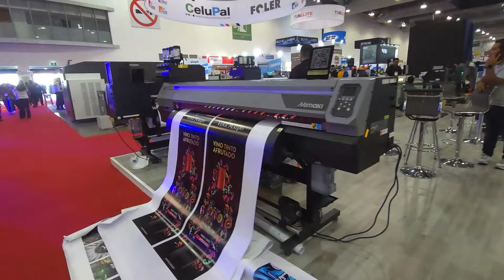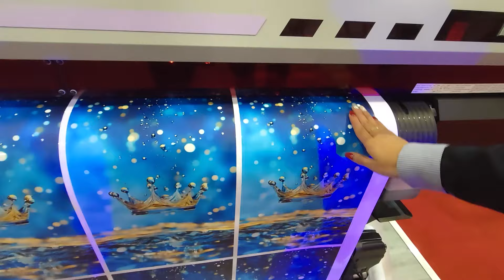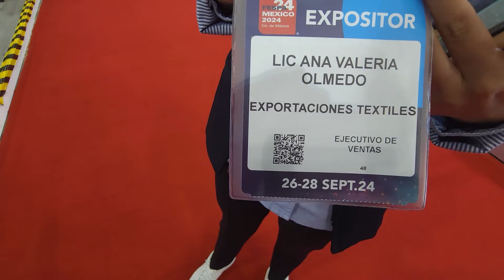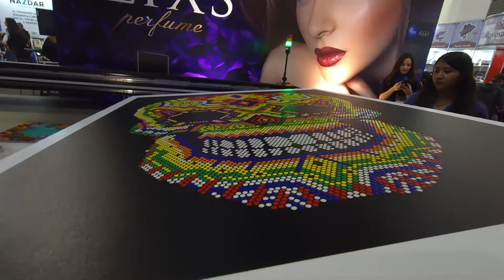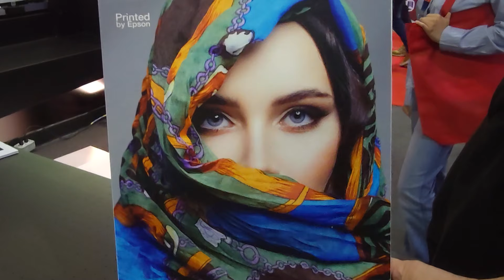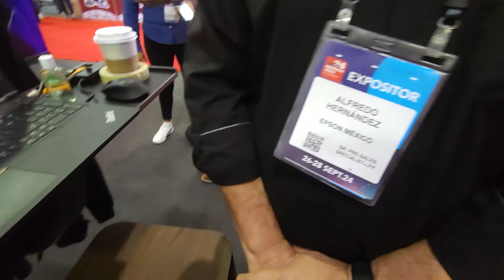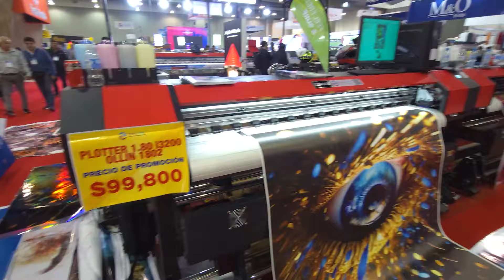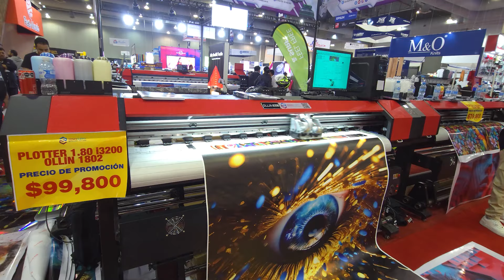Plotters de Gran Formato UV, Solvente, Eco-Solvente y Sublimación, Precios y Detalles en FESPA 2024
¡Bienvenidos a mi recorrido por FESPA 2024! 🎉 En este video exploramos los últimos plotters de gran formato que están marcando tendencia en la industria de la impresión. Descubre las tecnologías más avanzadas en UV, solvente, eco-solvente y sublimación. 🖨️

Te mostraré las características clave, los precios y cómo cada tecnología puede beneficiar tus proyectos. Si estás pensando en actualizar tu equipo o quieres conocer las novedades del mercado, ¡este video es para ti! 🚀

Acompáñame mientras visitamos los stands más destacados, hablamos con expertos y vemos en acción estas increíbles máquinas. 🎬

Únete al Garage Creativo en Facebook
Compra y vende componentes de cnc gratis en nuestro grupo